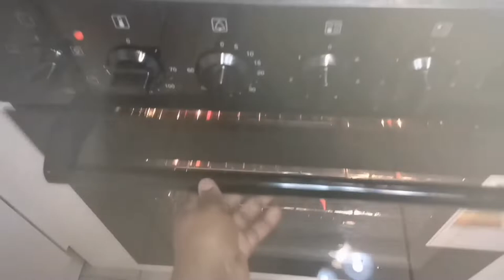vlogtober: day 6 // Makeup appointment, making burgers at home